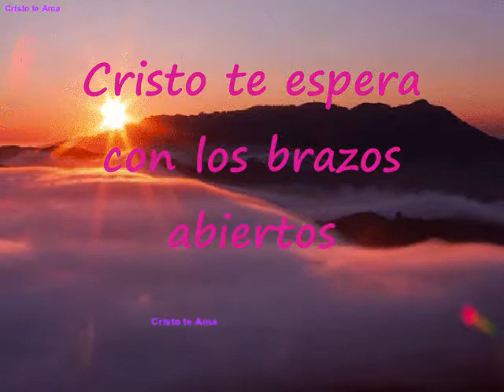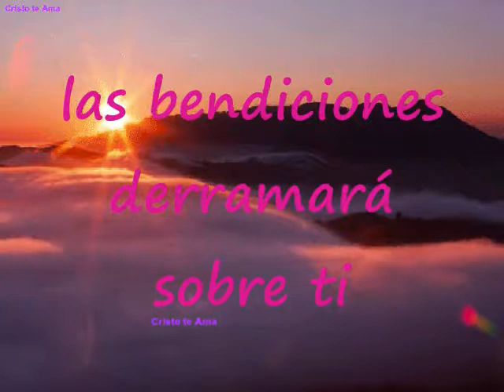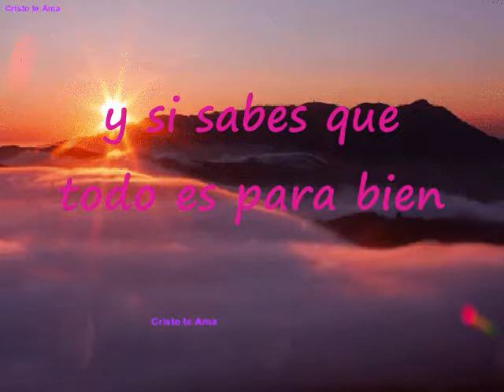Con Los Brazos Abiertos Pista